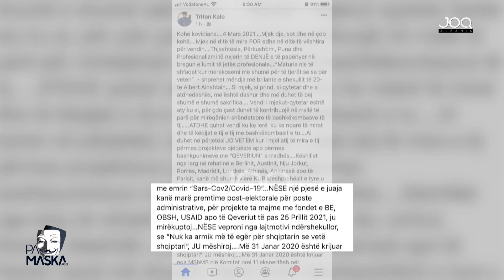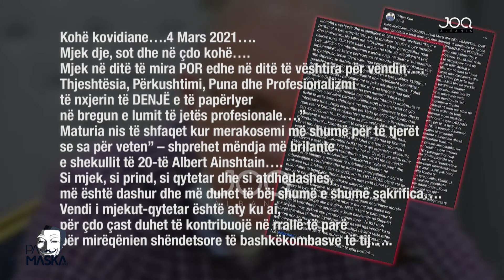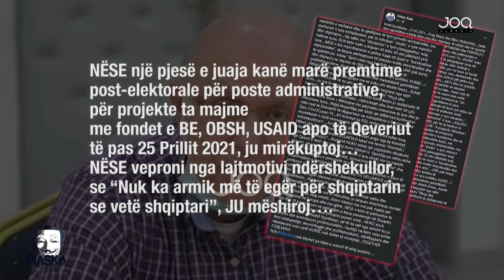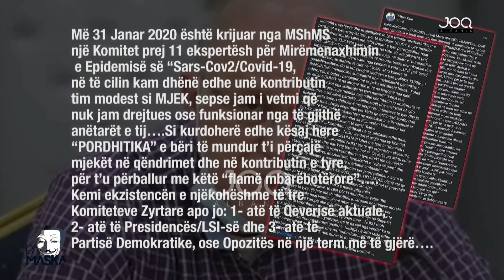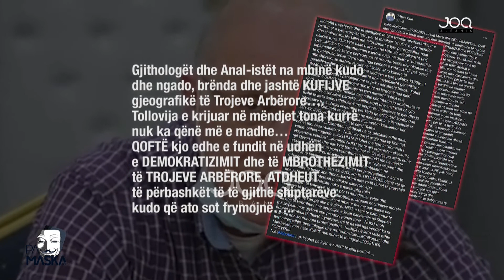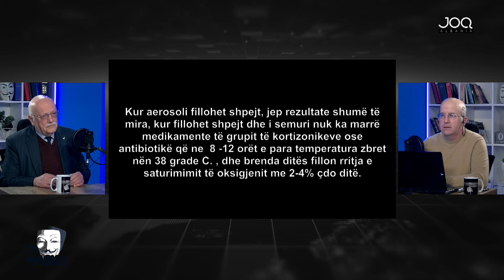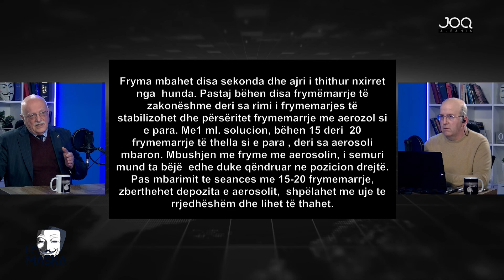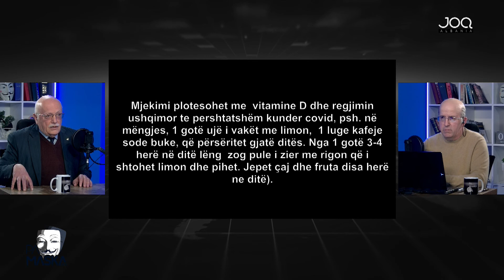Emisioni |”PA MASKA”| Tema: Kura shqiptare anti-covid 04.03.2021